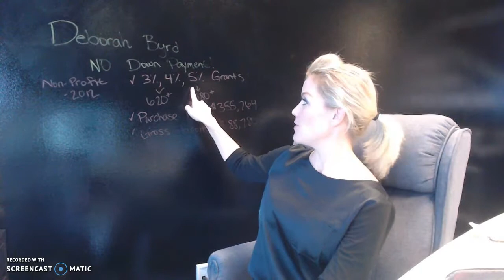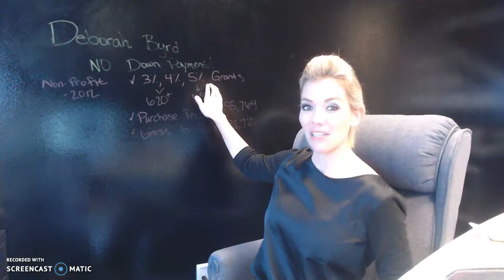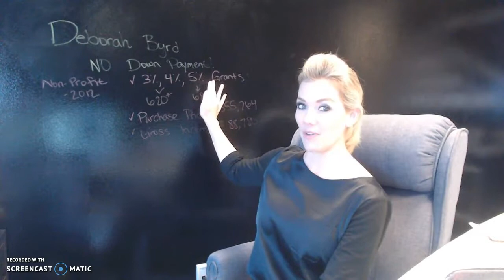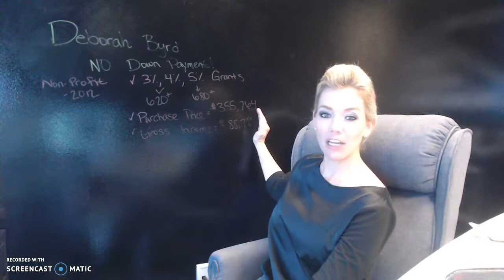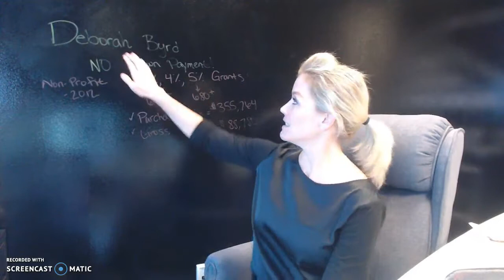No Down Payment Loans